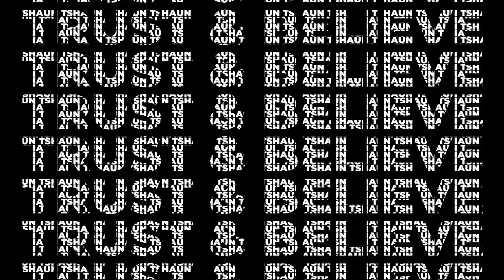Pelvic Floor Health with Doctor Lance Frank | Shaun T | Trust and Believe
Doctorate of Physical Therapy, Dr. Frank has taken advanced training to provide pelvic health and physical therapy services to cisgender and transgender men and women to help those managing sexual health concerns, pelvic pain, and urinary or bowel impairments. Lance has been extensively trained to incorporate the latest clinically supported research into the treatment of his patients for a health issue, that most let go under the radar.

Thanks so much for tuning into this week’s episode of The Trust and Believe Podcast! This will ensure we continue to deliver information, motivation and inspiration to trust and believe in YOU! A review also gives you a  chance to be featured in our next episode!

* Don’t forget to follow along @trustandbelievepod on Instagram for all of the latest updates

* Join us every Friday night for wine night on IG Live with Dry Farm Wines - the all natural & additive free wine Shaun loves with free delivery right to your door! and claim a bottle for a penny with your first order!